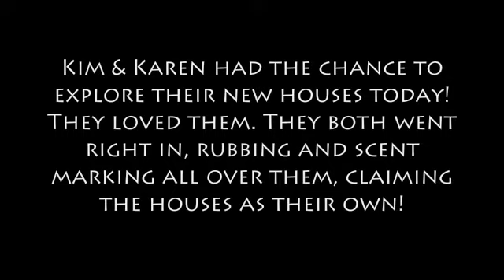New Houses for Kim & Karen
Kim and Karen were on the list to get new houses built and here's a look at the two tiger girls checking out the finished product! Listen close and you'll hear them rubbing and even spraying to mark their new territory!